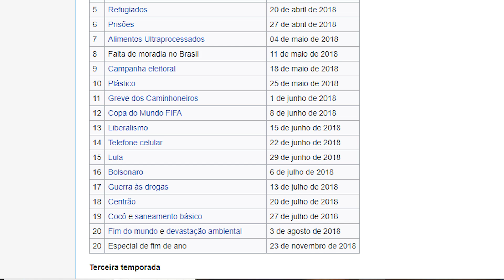NANDO E A VERDADE SOBRE GREG NEWS...